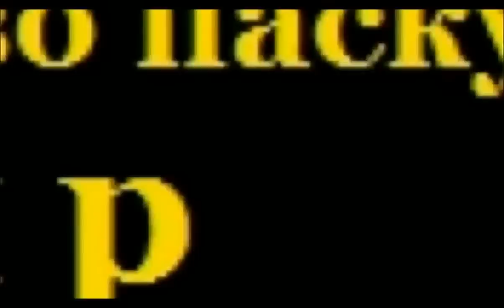Семья Адамян и Айгуш Адамян